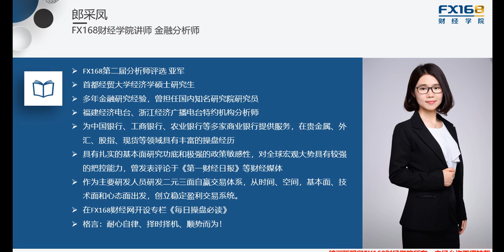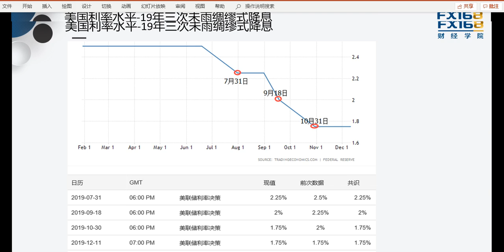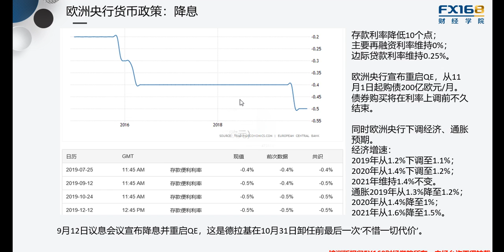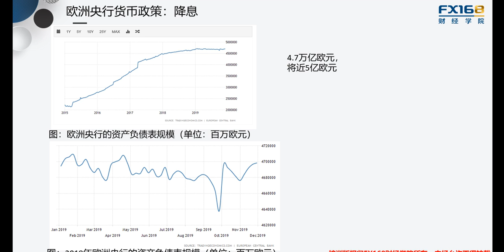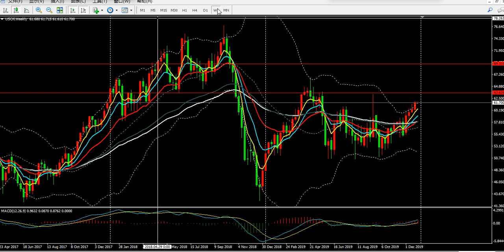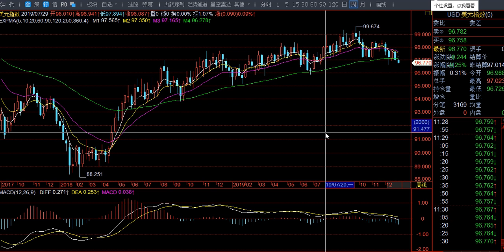《每日操盘必读》12 30美元遭遇重大技术面破位，短线继续看涨非美金银